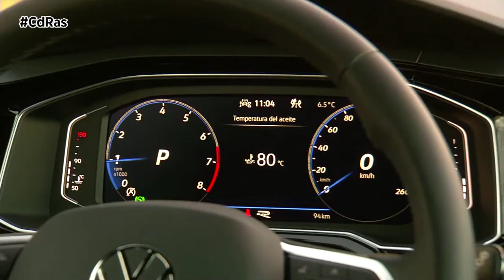VOLKSWAGEN TAIGO HIGLIGHTS & ACTIONS | By CdRas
Volkswagen quiere reforzar su liderazgo en el segmento de los SUV urbanos con el Taigo. Un modelo fabricado en Navarra para toda Europa, que presume de ser la primera carrocería todocamino coupé de la marca alemana.

Estéticamente el nuevo Taigo ofrece un diseño deportivo pero sin perder versatilidad, una de las características de esta gama de modelos Volkswagen. Con 4.27 metros de largo y una batalla de 2,56 se posiciona como el SUV compacto más largo de la marca. Su anchura es igual que la del T-Cross y 6 cm. menos que la del T-Roc, aunque eso sí es el modelo más bajo de los 3.

La parte delantera está dominada por una amplia parrilla, y en el caso de nuestra unidad de pruebas R-Line, está sobredimensionada. En este acabado los faros son LED Matrix. Están unidos por una franja luminosa que hace un guiño al diseño de la familia ID de eléctricos y al nuevo Golf. Además, el acabado deportivo que tenéis en pantalla incorpora diversas molduras, embellecedores cromados, paragolpes y difusores específicos.

En el perfil lo que llama la atención es su silueta coupé, con una inconfundible caída inclinada del pilar C. Las molduras de los grandes pasos de ruedas en negro, acentúan el carácter SUV del coche.

 La zaga está presidida por las ópticas traseras que dibujan una línea roja que recorre todo el portón atravesando el logo.

El interior del Taigo viene completamente digitalizado de serie. Entre sus equipamientos de seguridad resaltan  sus 7 airbags, incluyendo el central entre los asientos delanteros.  Entre el equipamiento tecnológico destaca el sistema de asistencia a la conducción, que combina el guiado lateral con el longitudinal.

Otras dotaciones importantes son el sistema de frenado anticolisiones múltiples, la cámara trasera, el asistente de luces, de aparcamiento y de ángulo muerto.

El Taigo al que se han subido nuestros probadores monta el segundo motor más potente gasolina. Un 3 cilindros que ofrece 110 CV de potencia y caja de cambios manual de seis marchas.

Lo cierto es que el comportamiento del modelo nos ha sorprendido bastante. Es muy similar al del T-Roc pero con una pisada un poco más firme debido a que su altura es un poco más reducida, lo que favorece el aplomo en carretera.

Por otro lado, la suspensión es muy firme y absorbe muy bien todas las irregularidades del asfalto, lo que mejora el confort de los ocupantes. La dirección es muy precisa y ofrece un buen recorrido.

En cuanto a consumo de combustible, en nuestro test realizado, el Volkswagen Taigo se ha quedado por debajo de los 6,5 litros por kilómetros recorrido.